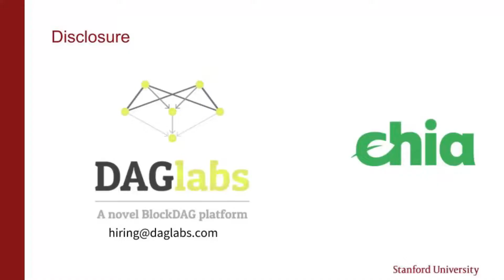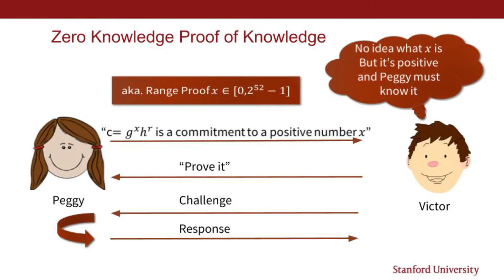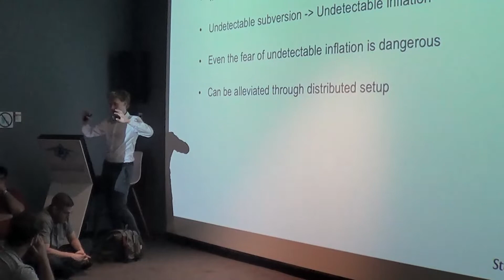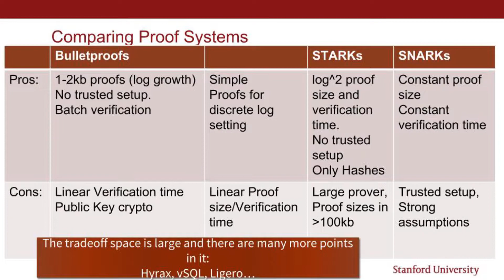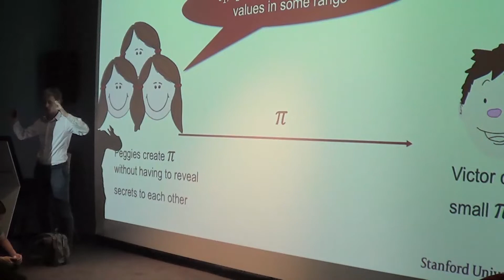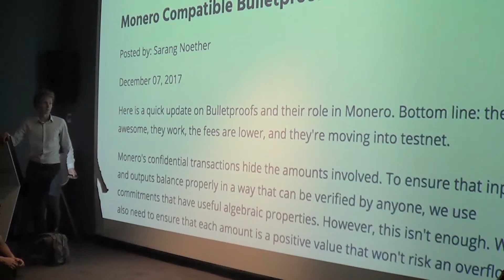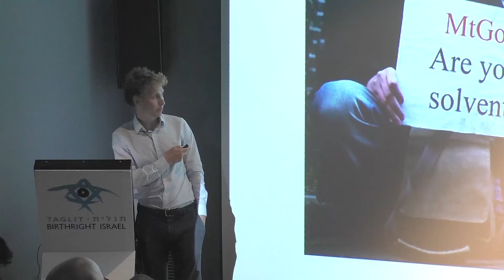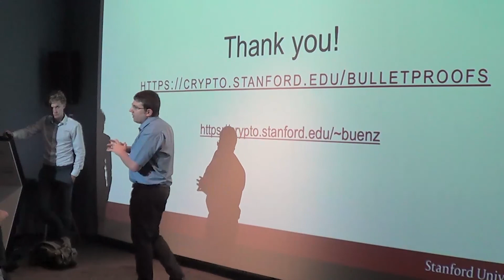Bulletproofs: Short proofs for confidential transactions (Benedikt Bünz, July 2018)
Benedikt Bünz explains about bulletproofs, short non-interactive zero-knowledge proofs that require no trusted setup. Bulletproofs are designed to enable efficient confidential transactions in Bitcoin and other cryptocurrencies.

The lecture took place on 18.7.18.